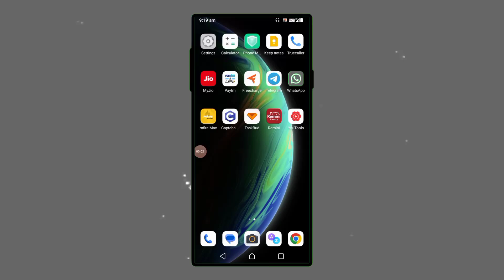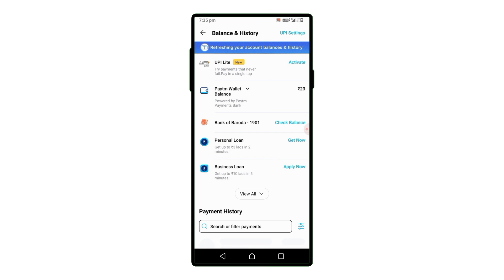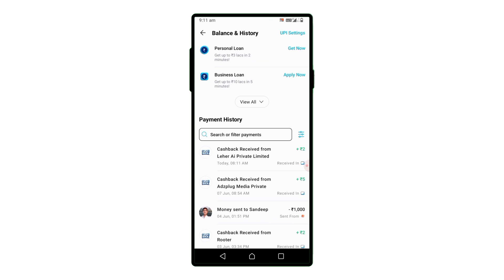captcha work app real or fake || captcha work app payment proof || new earning app today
1. How to withdraw money from captcha work app
2. captcha work app se paise kaise withdrawal kare
3. captcha work app se paise kaise nikale
4. captcha work app ka payment proof
5. captcha work app se redeem kaise kare
6. captcha work app se paise redeem kaise kare
7. captcha work app se paise kaise kamaye
8. captcha karo app se paise kaise kamaye
9. captcha work app play store

captcha work app payment proof
aircraft captcha work
aircraft captcha work real or fake
amazon captcha work
aircraft captcha work tamil
american captcha work
acmeworld webservices pvt ltd captcha work
all captcha work sites
about captcha work app
captcha work earning
captcha entry job
captcha entry jobs daily payment tamil
captcha entry jobs daily payment kannada
captcha entry job tamil
captcha entry jobs in kannada
captcha entry work
captcha entry jobs daily payment without investment

captcha entry jobs typing work app
online data captcha entry work tamil
data and captcha entry work app real or fake